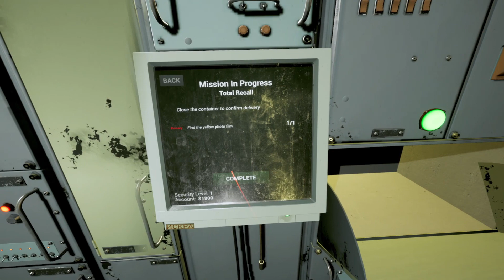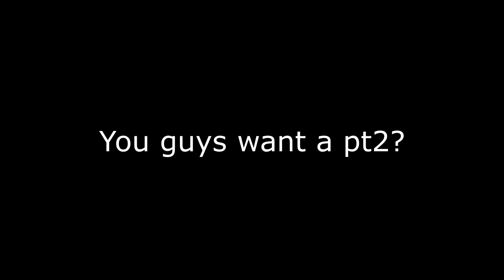Into The Radius | This game is scary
● Does anyone read the info box at all !?  o_O

● Favoriting / Liking is much appreciated and helps me a LOT! Thank you!

O /
/I